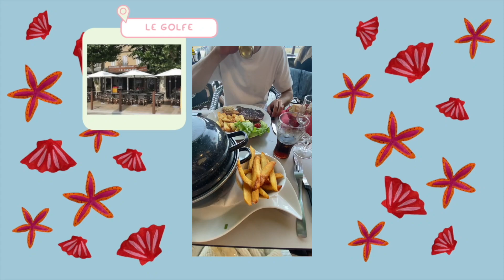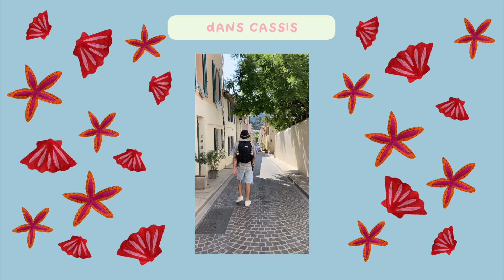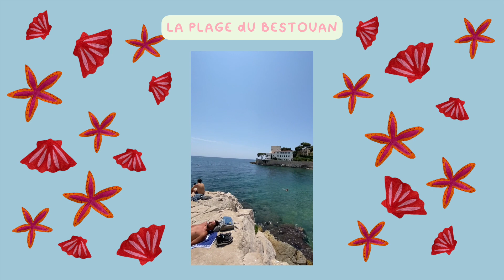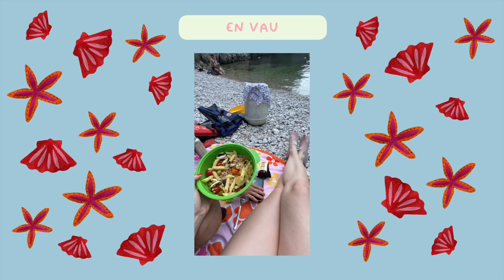CARNET DE VOYAGE 🍇 rando, bons plans, canoë et route des Crêtes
Hello, prépare-toi un bon ☕️
J’espère que tu vas bien 🌞 Y a quelques temps je t’ai dit que le fait de ne plus te tourner de vlog me manquait ☹️ alors aujourd’hui, je t’emmène avec nous à Cassis pour un séjour de 4j 🫶🏼 (psht : regarde plus bas pour avoir toutes les infos de cette vidéo)

Cel Maliabuu 🦋

Ton esprit critique est le bienvenu en commentaire ou en DM sur Instagram ✨

🕦 Timeline 🕦
00:00 : Intro
00:49 : Contexte
01:26 : Le logement
01:57 : Le samedi
02:12 : Les activités
04:36 : Le dimanche
12:17 : Le lundi
14:13 : Le mardi
18:51 : Conclusion

💗 Rien que pour toi 💗
Tu es plutôt vacances pépouze ou vacances sportives ?

- La route des Crêtes
- Le snack « Midday Express » à Cassis
- La plage du Bestouan à Cassis
- La grande plage à Cassis
- Effia pour réserver en avance sa place de parking
- Le parking « Les Mimosas »
- Port Miou
- Port Pin
- En-Vau

Mon Instagram : @maliabuu
Mon Instagram friperie : @_twentysevenstories_
Mon tiktok : @twentysevenstories
Mon Vinted : twentysevenstories